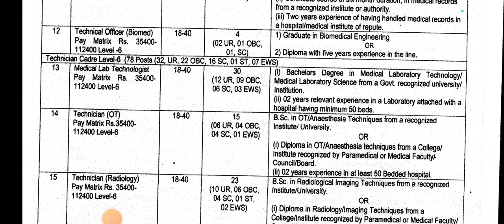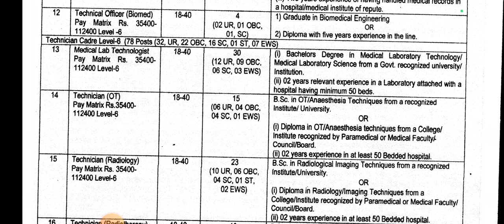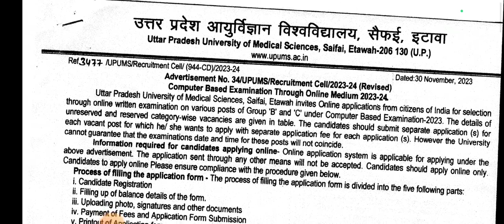Lab Technician government vacancy 2024 || dmlt govt vacancy || bmlt vacancy || upums vacancy